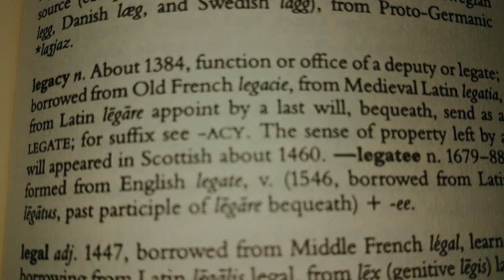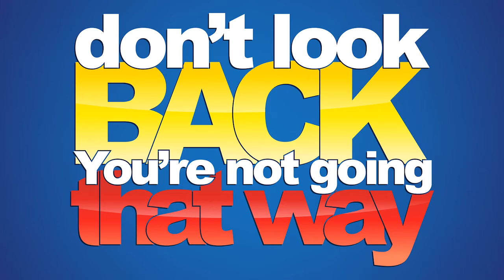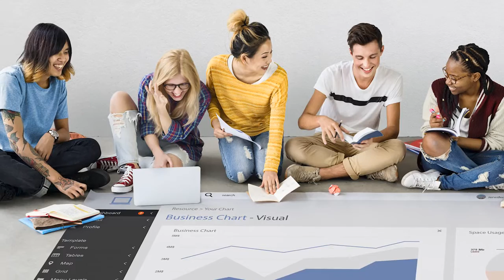Legacy (Why-Support Local Series Part 3)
YNET7 asks What are we leaving behind for future generations.